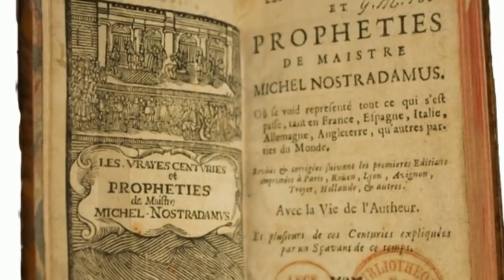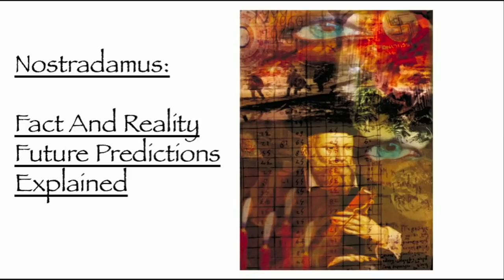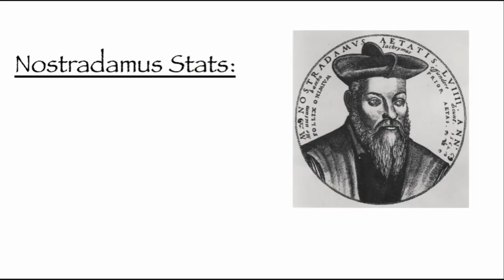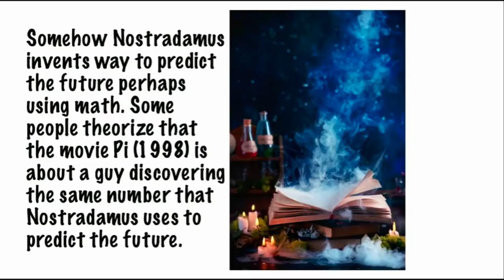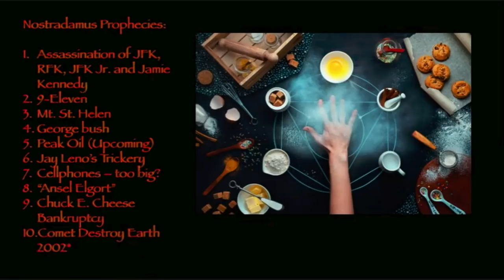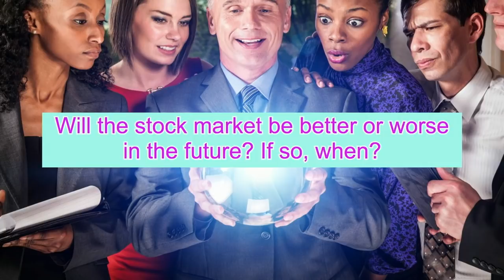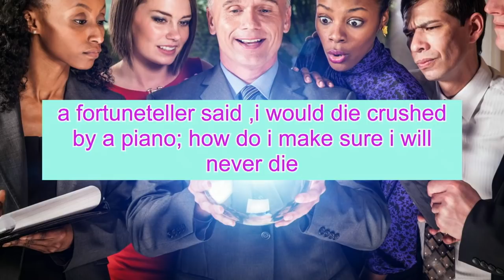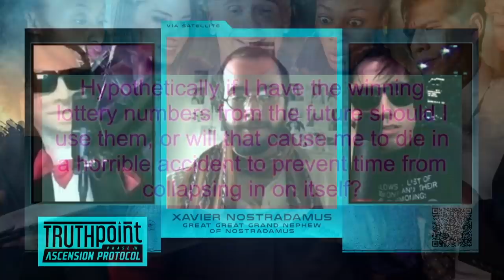TRUTHPOINT PHASE III : ASCENSION PROTOCOL | 101013.NOSTRADAMUS | Adult Swim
TRUTHPOINT: LIVE Wednesdays at 8p ET. Independent Journalists Dril and Derek Estevez-Olsen plunge the foulest reaches of the Dark Web to pulverize society's most pressing issues with reasoned debate.